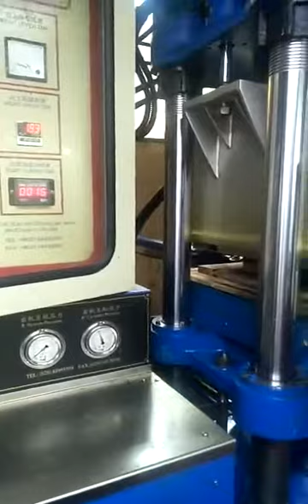Vacuum compression machine for making silicone O ring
Juchuan Machinery
Louisa Huang